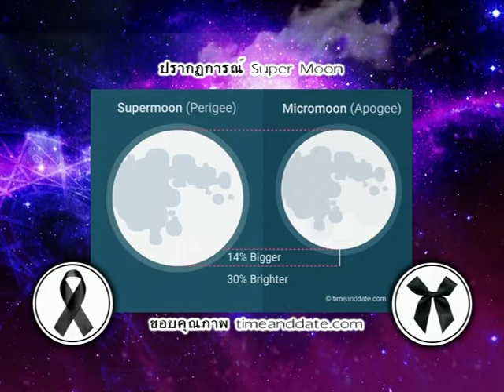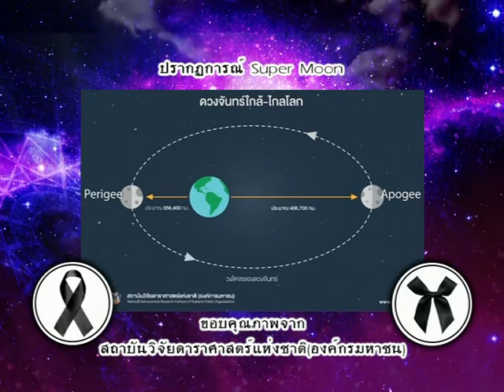รายการเปิดดวง 12 ราศี | 14/11/59 | EP 2/4